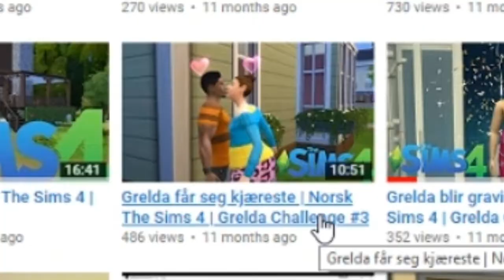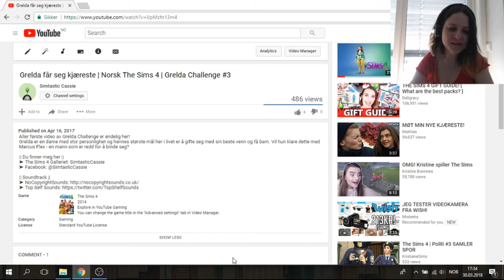1 år på YouTube? | Reaksjon på aller første LP (Grelda)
Tenk at det er gått ett år allerede. Ett år siden jeg la ut aller første video her på YouTube. Dette året har gått sinnsykt fort! Jeg snakker litt om året som har gått, tiden som kommer og avslutter med en reaksjon på første video med voice over/let's play.

PS: Tusen takk for at dere hjalp meg med å nå målet mitt ang subscribere! Dere er så utrolig rå!